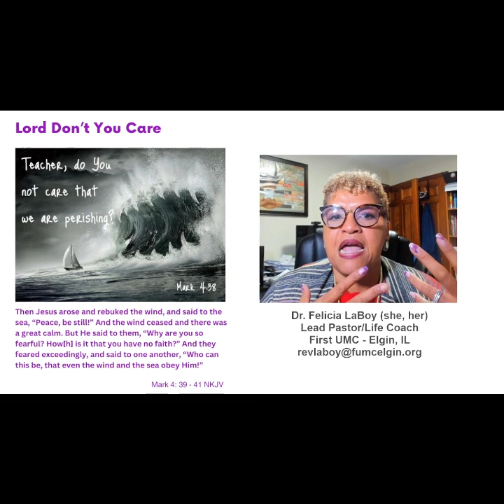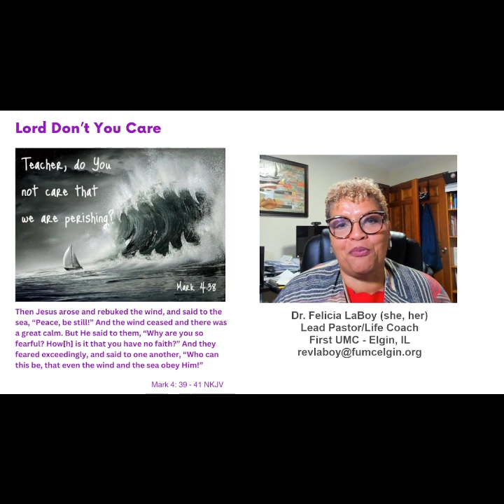12.11.23 - Lord Don't You Care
These weekly Motivational Moments are designed to help you make the Bible an essential part of your everyday life. Look for a new one every Monday morning @ fumcelgin.org.